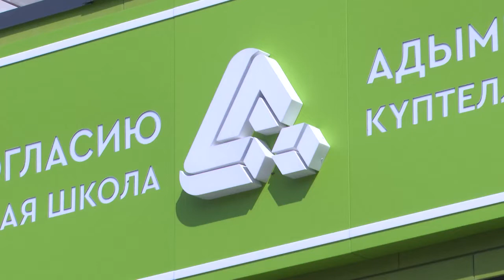«Тема дня». Что год учебный нам несёт?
Новый учебный год стартовал, а вместе с ним и некоторые нововведения в учебном процессе.

Именно это обсудили в программе «Тема дня» с начальником управления образования исполнительного комитета Нижнекамского муниципального района Айдаром Гарифуллиным.

Запретят ли мобильные телефоны ученикам, какие уроки появятся в рамках патриотического воспитания и школы будущего в Нижнекамске.